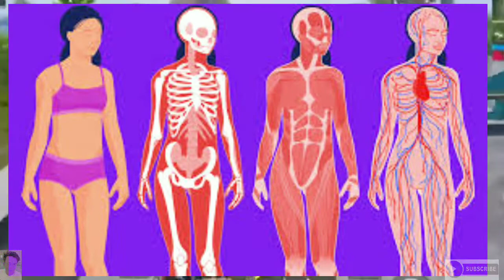10-😱 Unknown Mysterious Fact In Hindi 2022😱 // 🔥१० एनोन फैक्ट इन हिंदी २०२२🔥🤯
10-😱 Unknown Mysterious Fact In Hindi 2022😱 // 🔥१० एनोन फैक्ट इन हिंदी २०२२🔥🤯

10-😱 Unknown Mysterious Fact In Hindi 2022😱 // 🔥१० एनोन फैक्ट इन हिंदी २०२२🔥🤯

key 🗝️ words---
10-😱 Unknown Mysterious Fact In Hindi 2022😱 // 🔥१० एनोन फैक्ट इन हिंदी २०२२🔥🤯

About video_-
( इस वीडियो में आपको बताऊंगा दस माइटेरियस फैक्ट के बारे में फुल डिटेल से तो इस वीडियो को लास्ट तक देखे )

PLEASE..BHAI...LOGG.
SHERE...,...
AND. ,.

Please
Thanks ❤️👍👍👍 in